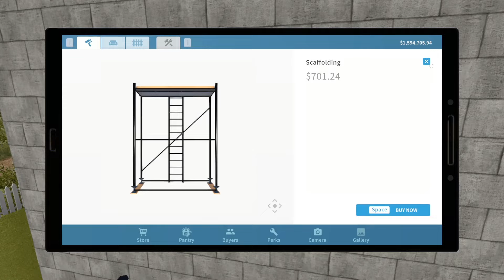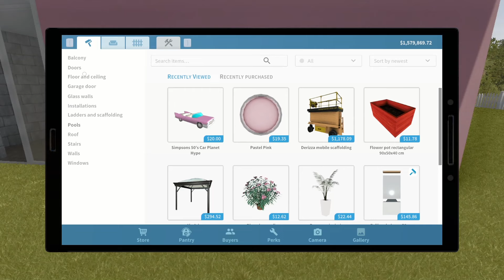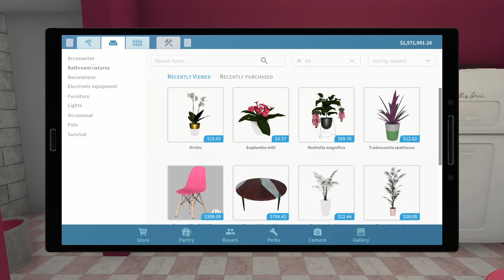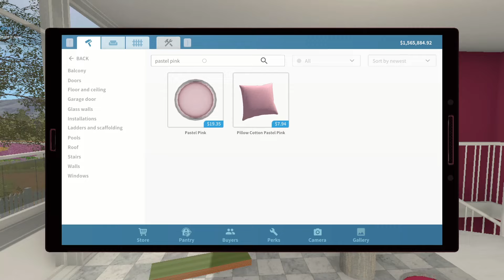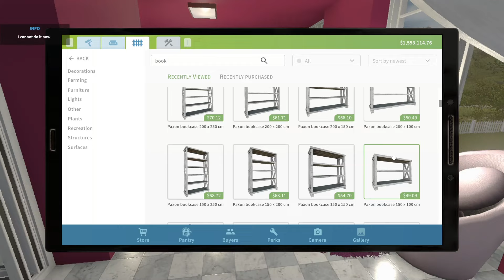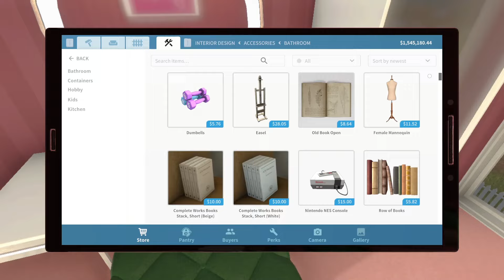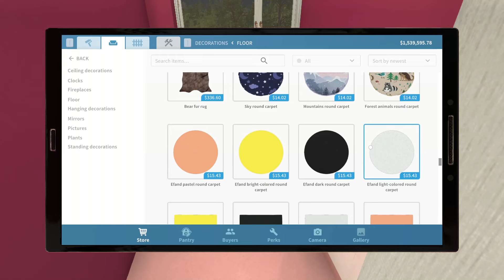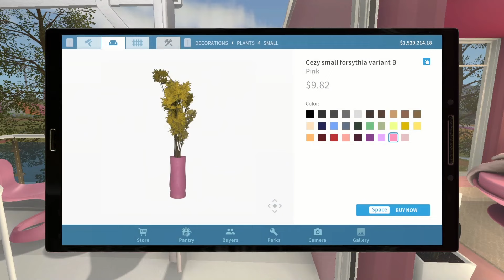Barbie House | House Flipper | Farm DLC House From Scratch | Speed Build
Hi there! I built a Barbie House from scratch using the Farm DLC! 😊

1:03:28 Finished result